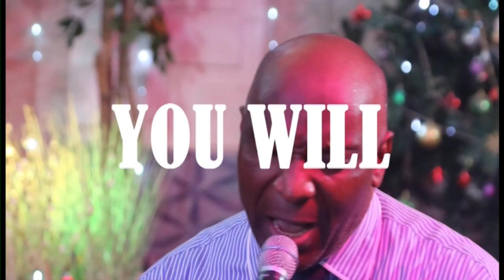THE NEED FOR MEDITATION 2 BY PASTOR APHA {VIDEO VERSION} (10 APRIL 2022)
Here is the video version of the message: THE NEED FOR MEDITATION 2" as promised. There is no video for the first 30 minutes though but there is video for the remaining part.

Watch and be bless